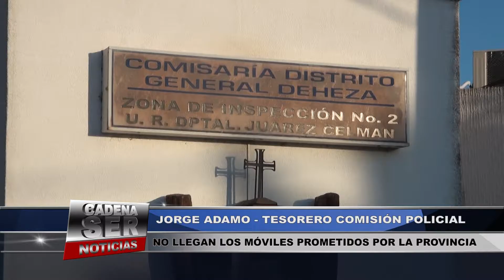JORGE ADAMO TESORERO NO LLEGAN LOS MÓVILES PROMETIDOS POR LA PROVINCIA